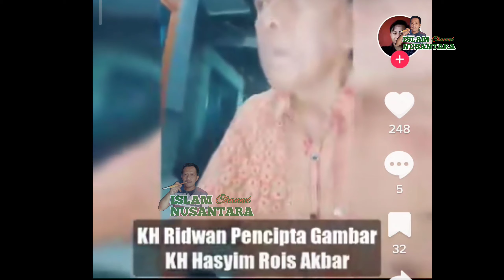TERBONGKAR!! syair kuno asli madura harus tahu tanpa ditulis dan direkam...